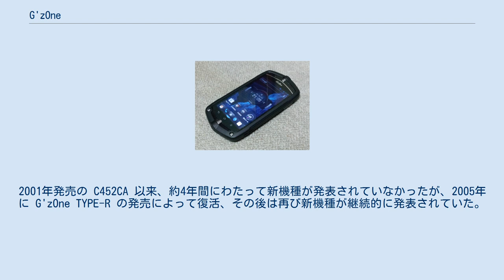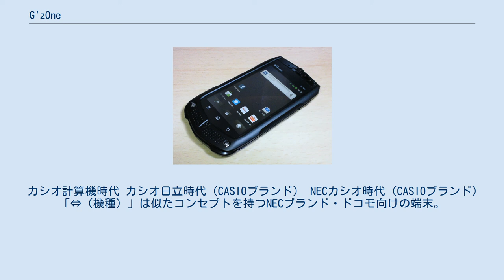G'zOne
携帯電話端末_(au)
携帯電話端末_(au_第二世代)
Android端末_(NECグループ)
カシオ計算機 」 カシオ日立モバイルコミュニケーションズ 」 NECモバイルコミュニケーションズ 」 G'zOne G'zOne（ジーズワン）は、かつてカシオ計算機およびカシオ日立モバイルコミュニケーションズ→NECカシオモバイルコミュニケーションズ（現・日本電気(NEC)）が開発・製造・発売していた、耐衝撃・防水・防塵（G'zOne TYPE-X以降の機種のみ）性能を特徴とする携帯電話（フィーチャーフォン）及びAndroid搭載スマートフォンの各種ブランドである。
 日本では、auブランドを展開する（旧・IDO／DDIセルラーブランド）KDDI・沖縄セルラー電話連合にて販売されていた。
カシオの頑丈な腕時計「G-SHOCK」にちなみ「G-SHOCK携帯」とも呼ばれた。
 2000年に最初の端末 C303CA が発売された。
カシオはこの「G'zOne」シリーズで初めて携帯電話事業に参入した。
2001年発売の C452CA 以来、約4年間にわたって新機種が発表されていなかったが、2005年に G'zOne TYPE-R の発売によって復活、その後は再び新機種が継続的に発表されていた。
2006年から2013年までアメリカ合衆国でもベライゾン・ワイヤレス向けに端末が提供されていた。
また、韓国のLG U+向けにも2機種が発売されていた。
 2010年にカシオ日立が日本電気（NEC）の携帯電話事業と合流してNECカシオ名義となってからは、NECブランドにてNTTドコモ（以下ドコモ）向けに「G'zOne」を冠していない事実上の兄弟機種が発売された（N-03CとN-02E）。
 2014年、京セラより、開発コンセプトやデザイン形状での事実上の後継となる“TORQUE”が3月に MVNO より ドコモキャリアで TORQUE SKT01が、7月に KDDIと沖縄セルラー電話（両者共にau） よりキャリアモデルとしてTORQUE G01（KYY24）が発売された。
 カシオ計算機時代 カシオ日立時代（CASIOブランド） NECカシオ時代（CASIOブランド） 「⇔（機種）」は似たコンセプトを持つNECブランド・ドコモ向けの端末。
事実上の兄弟機種にあたる。
 一覧 *1： CDMA2000 1x EV-DO Rev.A対応、*2： カロリーカウンターOFF時、*3： Wi-fi機能未使用時 電気機械器具の外郭による保護等級 (IPX7) 相当の防水性能と、MIL規格「MIL-STD-810F」準拠の耐衝撃・防塵・防振・耐湿・耐塩害・耐日射性能を備える。